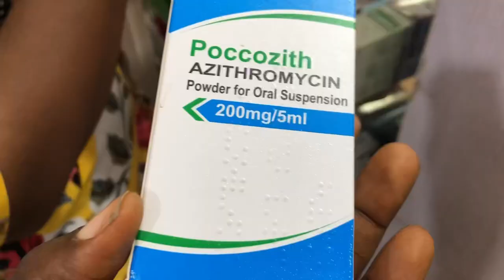WE TURNED OUT FOR THIS | CELEBRATE WITH US | EID MUBARAK 2023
So we turned out to celebrate this day with our muslim family